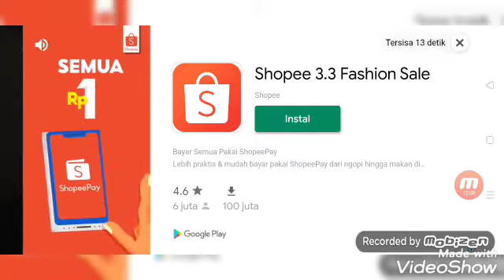Tukang eskrim penculik anak-anak [Ice Scream 1 part 1]